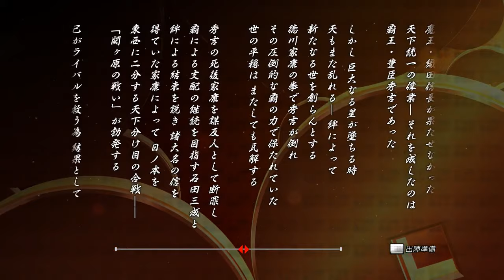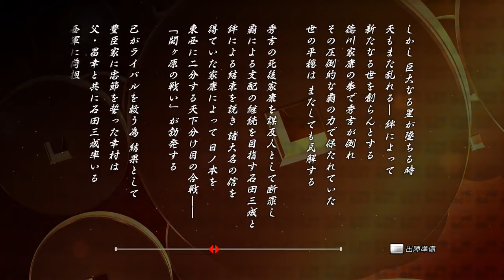[戦国BASARA 真田幸村伝] 第六章 第二次上田合戦 関ヶ原への道 関ヶ原で戦端が開かれたとき上田城でも真田と徳川の大戦が始まる